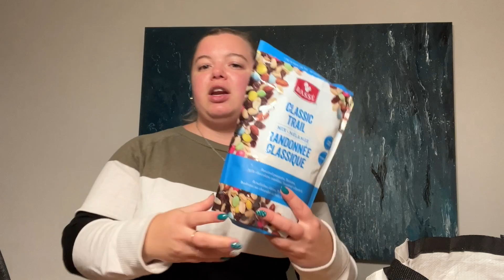CONCOURS 1 900 ABONNÉS + HAUL D'ÉPICERIE || C'est Miriam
Concours terminé!
Félicitations à la gagnante @Noemie_Maurais 🎉🤍

Salut!
tout le monde :)
Bonne vidéo!
Love u xxx

Pour participer au concours :

1.être abonné à ma chaîne @CestMiriam
2. aimer cette vidéo
3. commenter la vidéo

*ouvertau résident du Canada
Le/la gagnante) sera contacter sous son commentaire Youtube par moi-même et affiché en story Instagram le mardi 1 août 2023. La personne devra me contacter en message privé sur ma page C'est Miriam sur Instagram pour réclamer son prix.

(jusqu'au 21 novembre 2023)

Notez que je ne réponds à aucun courriel personnel envoyé à cette adresse :)